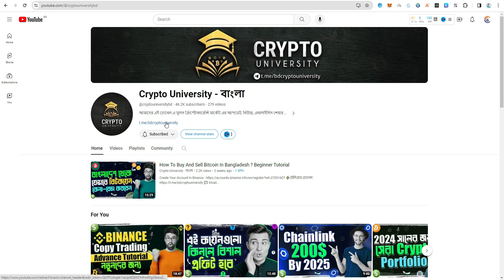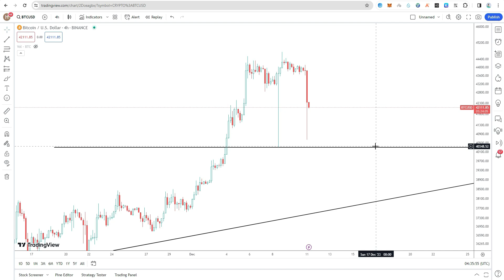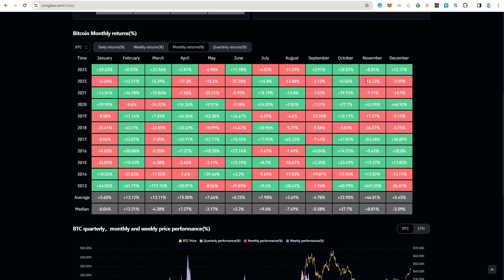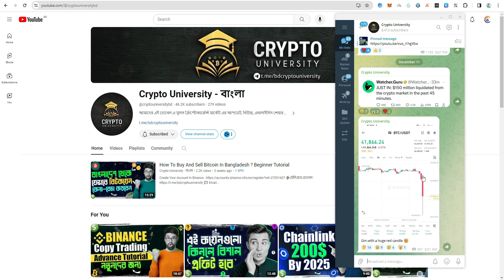Emergency Update🚨 Bitcoin Big Down Coming ?🤯